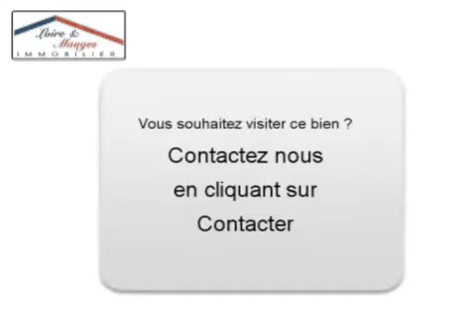Achat Vente Maison Jallais 49510 - 130 m2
Consultez l'annonce à l'adresse pour plus d informations (prix contacts).
Ce bien est proposé par Loire et Mauges Immobilier sur son site Internet

A vendre à  Jallais  une maison de 130 m2.
Classification énergétique : D
Annonce immobilière Dynimmo : Achat Vente Maison  Jallais  49510 Maine-et-Loire

Création vidéo en ligne à  partir d images par API pour agence immobilière